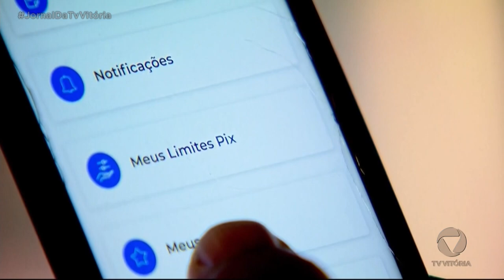A cada dois minutos, uma pessoa sofre tentativa de golpe aqui no estado